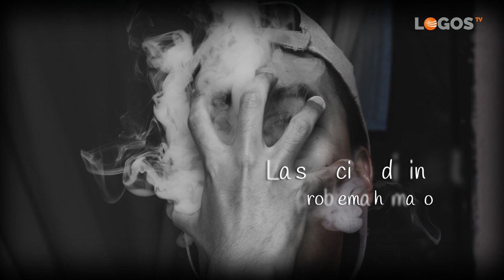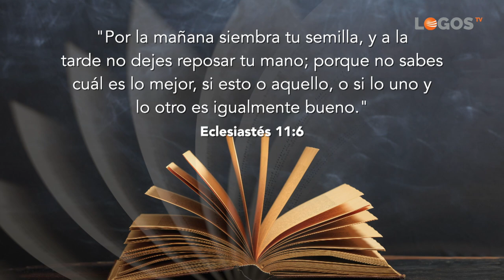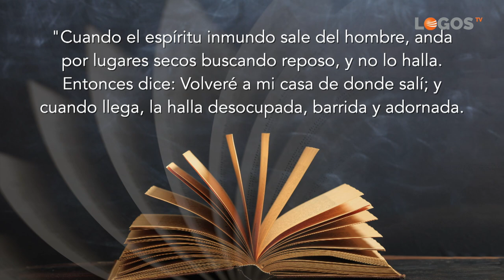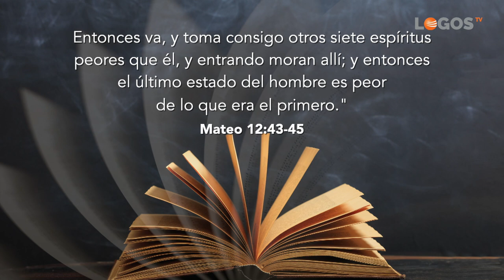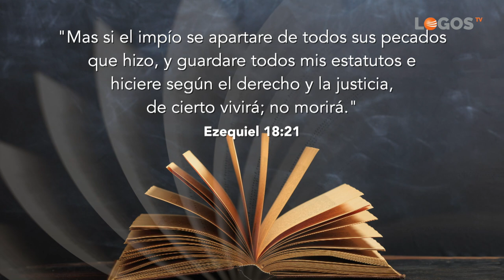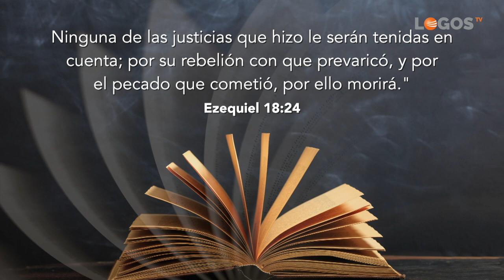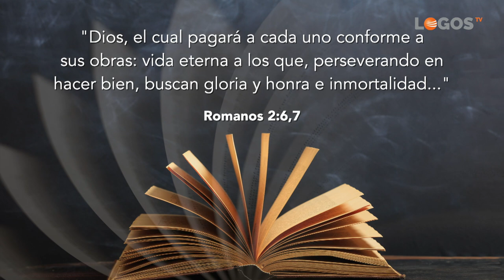15 Sigue en la carrera - Semillas de esperanza - Ángel Salgado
¿Alguna vez has comenzado un proyecto con mucha ilusión pero poco a poco has ido perdiendo el entusiasmo? Es difícil mantener un nivel constante de energía. Lo mismo pasa muchas veces con nuestra vida espiritual. En el programa de hoy veremos como mantener viva nuestra disposición para que nada ni nadie nos aparte de la senda verdadera.